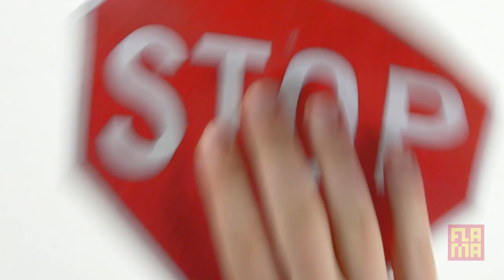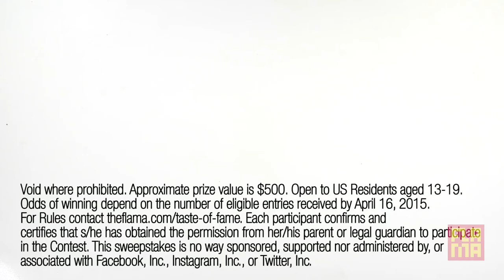Win Your Own Flama Series!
You could win a chance to become the next Flama star! Click on the link above for more information.